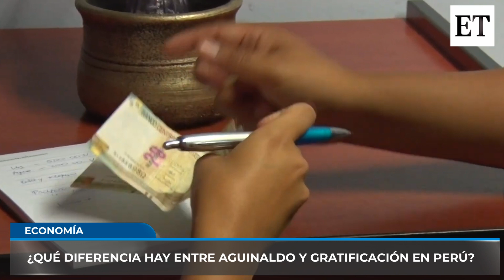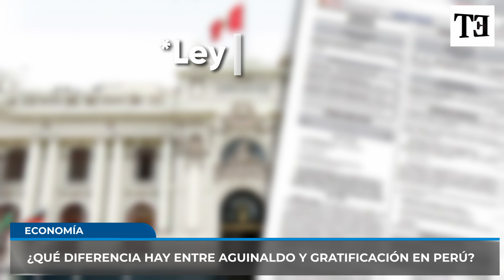Gratificación y Aguinaldo: ¿En qué se diferencian?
A continuación te explicamos de qué trata cada uno de estos pagos que se realizan dos veces al año, tanto en Fiestas Patrias y Navidad.
@ElTiempoPiura en Facebook, Instagram y Tik Tok